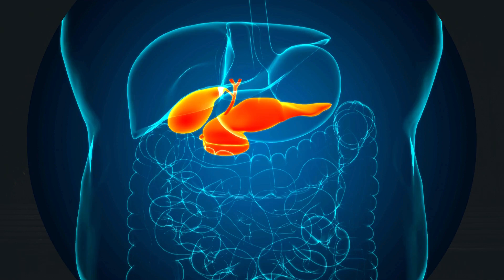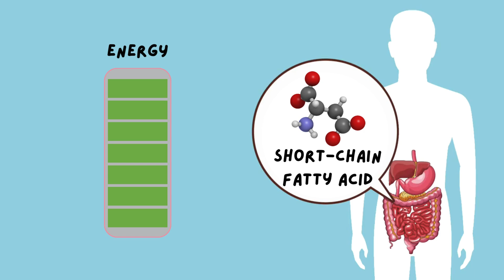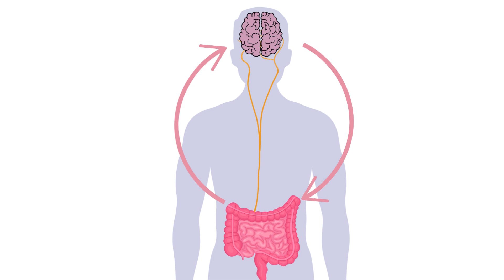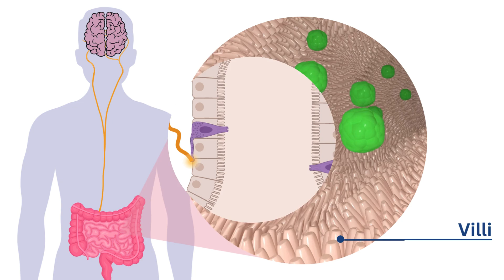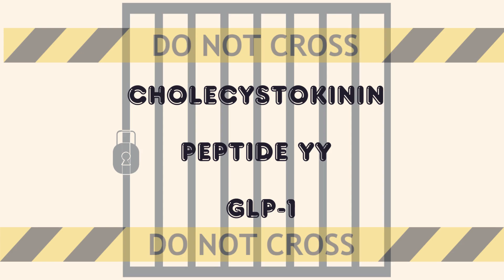How bacteria can make you crave sugar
This video explores how the gut microbiome might be shaping your sugar cravings through the gut-brain axis. We cover how certain bacteria thrive on sugar, how an imbalance (gut dysbiosis) can hijack cravings, and how your gut and brain communicate through the vagus nerve. Learn how a balanced diet can support healthy gut bacteria, curb sugar cravings, and maintain overall well-being.

This video was made by McMaster University students Prableen Dhugga, Hanna Ong, Daenalie Murray, and Hidika Khoshnoud in collaboration with the Demystifying Medicine McMaster Program.

Timestamps:
0:00 - Introduction
0:19 - Gut Microbiome
1:02 - Gut Dysbiosis
1:54 - Gut-Brain Axis
2:12 - Microbes & Their Food Preferences
2:57 - The Cycle of Cravings
3:39 - Gut-Brain Axis: The Messenger
5:20 - Gut-Brain Axis & Cravings
5:43 - Fullness Signals Gone Wrong
6:19 - Link to Obesity
6:48 – Maintaining a Healthy Gut Microbiome

References:
(1) Gupta, A.; Osadchiy, V.; Mayer, E. A. Brain–Gut–Microbiome Interactions in Obesity and Food Addiction. Nature reviews. Gastroenterology & hepatology 2020, 17 (11), 655.

(2) Wang, S.-Z.; Yu, Y.-J.; Adeli, K. Role of Gut Microbiota in Neuroendocrine Regulation of Carbohydrate and Lipid Metabolism via the Microbiota-Gut-Brain-Liver Axis. Microorganisms 2020, 8 (4), 527.

(3) Turnbaugh, P. J.; Ley, R. E.; Mahowald, M. A.; Magrini, V.; Mardis, E. R.; Gordon, J. I. An Obesity-Associated Gut Microbiome with Increased Capacity for Energy Harvest. Nature 2006, 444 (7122), 1027–1031.

(4) Ley, R. E.; Bäckhed, F.; Turnbaugh, P.; Lozupone, C. A.; Knight, R. D.; Gordon, J. I. Obesity Alters Gut Microbial Ecology. Proceedings of the National Academy of Sciences of the United States of America 2005, 102 (31), 11070.

(5) Crudele, L.; Gadaleta, R. M.; Cariello, M.; Moschetta, A. Gut Microbiota in the Pathogenesis and Therapeutic Approaches of Diabetes. eBioMedicine 2023, 97, 104821.

(6) Hrncir, T. Gut Microbiota Dysbiosis: Triggers, Consequences, Diagnostic and Therapeutic Options. Microorganisms 2022, 10 (3), 578.

(7) Thursby, E.; Juge, N. Introduction to the Human Gut Microbiota. Biochemical Journal 2017, 474 (11), 1823.

(8) Soldán, M.; Argalášová, Ľ.; Hadvinová, L.; Galileo, B.; Babjaková, J. The Effect of Dietary Types on Gut Microbiota Composition and Development of Non-Communicable Diseases: A Narrative Review. Nutrients 2024, 16 (18), 3134.

(9) Stojanov, S.; Berlec, A.; Štrukelj, B. The Influence of Probiotics on the Firmicutes/Bacteroidetes Ratio in the Treatment of Obesity and Inflammatory Bowel Disease. Microorganisms 2020, 8 (11), 1715.

(10) Tan, H.-E.; Sisti, A. C.; Jin, H.; Vignovich, M.; Villavicencio, M.; Tsang, K. S.; Goffer, Y.; Zuker, C. S. The Gut-Brain Axis Mediates Sugar Preference. Nature 2020, 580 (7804), 511.

(11) Grigor’eva, I. N. Gallstone Disease, Obesity and the Firmicutes/Bacteroidetes Ratio as a Possible Biomarker of Gut Dysbiosis. Journal of Personalized Medicine 2021, 11 (1), 13.